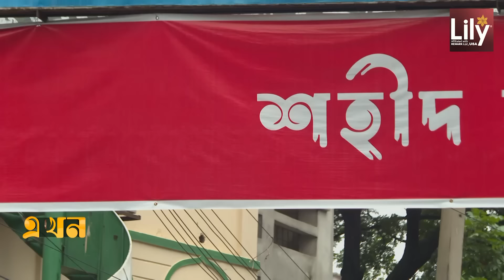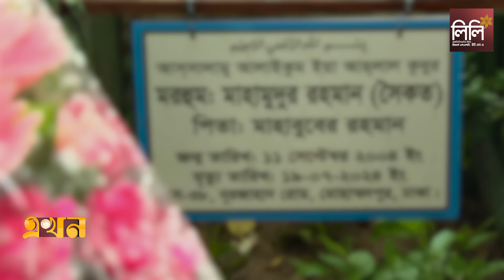এমন শুক্রবার কখনো আসেনি মোহাম্মদপুরে | Protest in Bangladesh | Protest Loss | Ekhon TV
Our Office Address:
EKHON TV
City Park Lane
19, Hatkhola Road, Wari
Dhaka-1203
Bangladesh